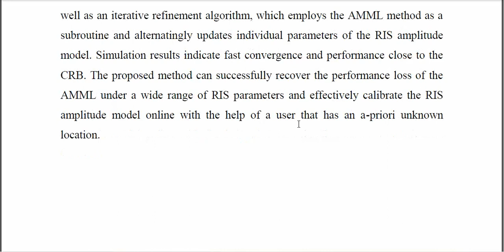RIS Aided Near Field Localization Under Phase Dependent Amplitude Variations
IEEE PROJECTS 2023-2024 TITLE LIST
From Our Title List the Cost will be,
Python=4500/-
Mininet=5000/-
Dot Net Project =2500/-
Java Project=2500/-

Support Including Packages
* Complete Source Code
* Complete Documentation
* Complete Presentation Slides
* Flow Diagram
* Database File
* Screenshots
* Execution Procedure
* Video Tutorials
* Supporting Softwares

Support Specialization
* 24/7 Support
* Ticketing System
* Voice Conference
* Video On Demand
* Remote Connectivity
* Document Customization